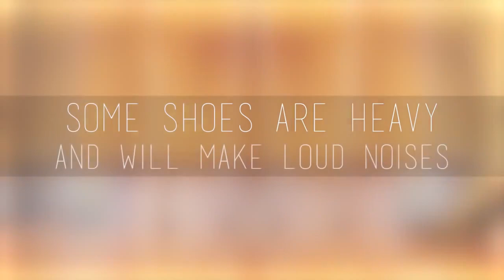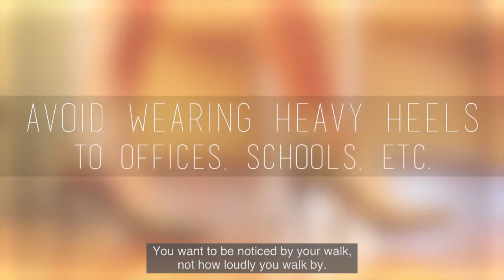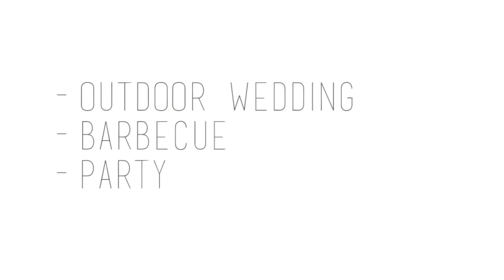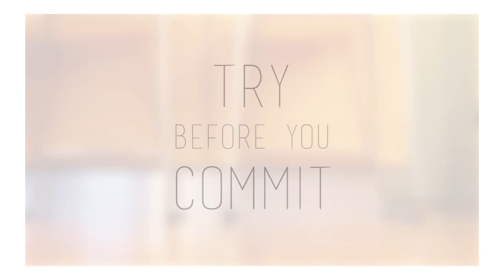How to Master the High Heel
Please watch till the end! :D Are you ready to master the high heel? Whether you're just starting out or a seasoned pro, I'll show you all my tips and tricks on how to walk in heels on any surface!

Watch "3 Ways to Treat Your Feet: DIY Foot Soak, Massage & Olive Oil Wrap" on FAWN

All of the shoes I wore in the video are listed below!

Shoemint (White Snakeskin Strappy Heel, Lavender Pump, Black Spike Wedge)
Nanette Lepore (Highball Heel in Coral & Blue)
DVF (Leopard Kitten Heels)